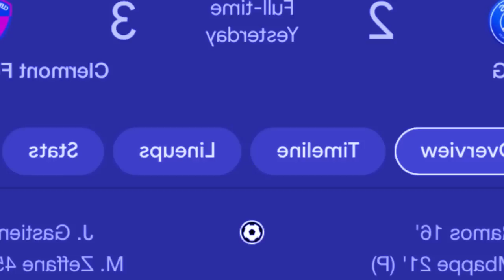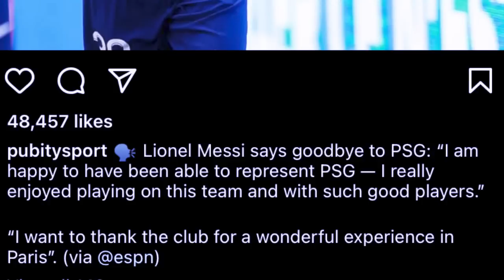shwa ban phet noh na ka psg iehnoh u messi iaka nuksa ba bha watla u shah kren bein